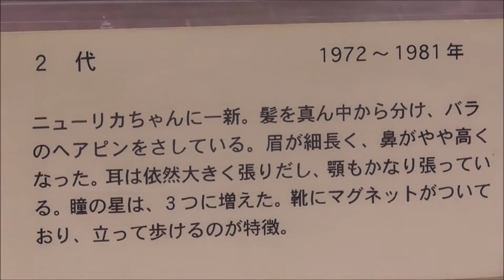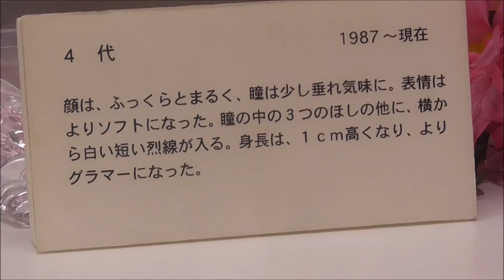リカちゃんの歴史